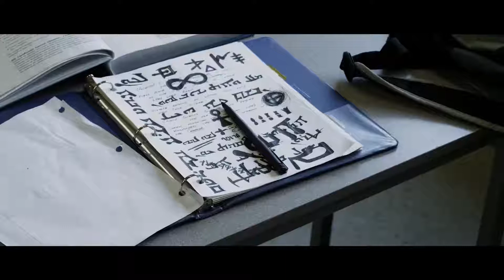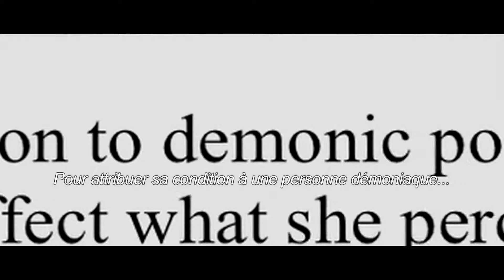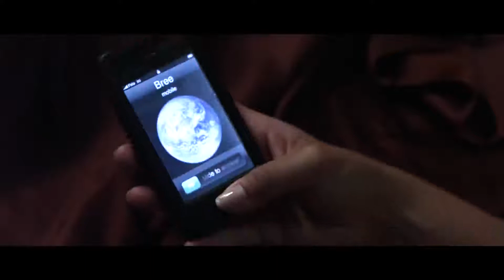Choisie par le Démоn